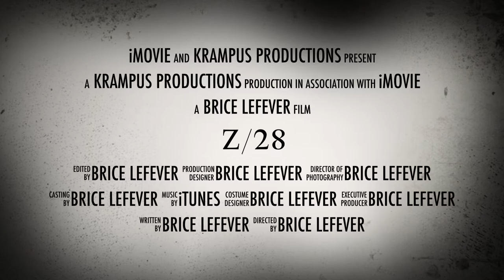Camaro trailer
Made a little trailer